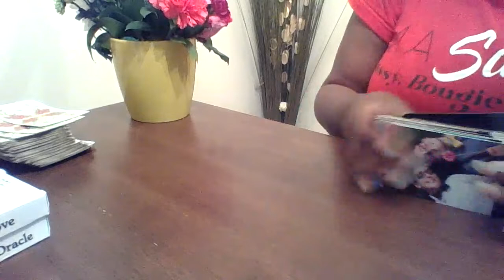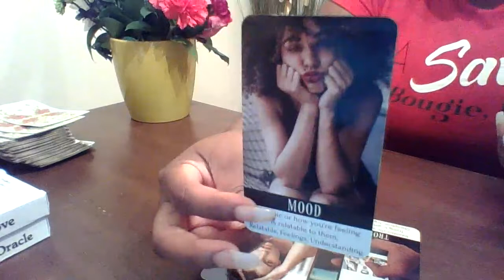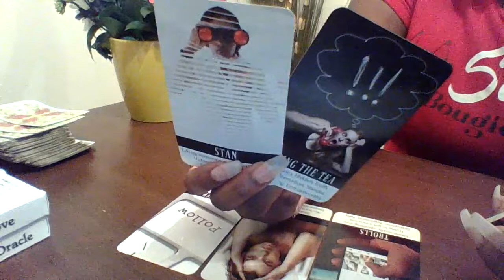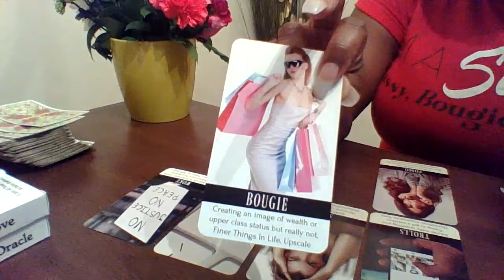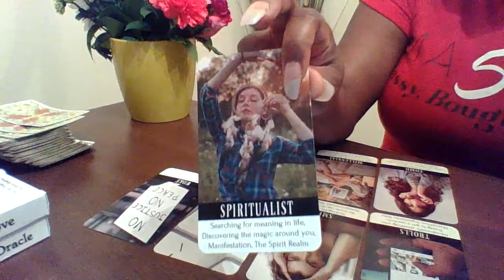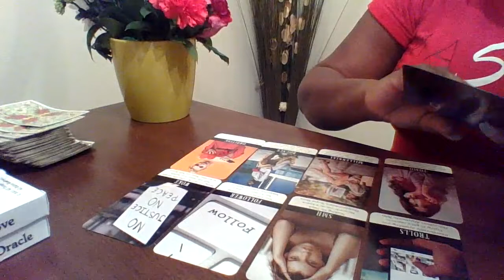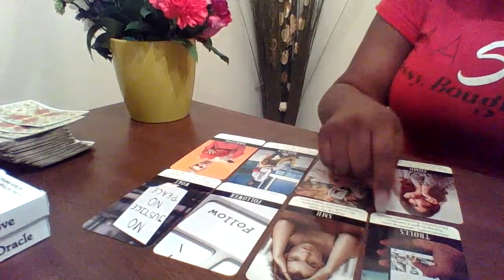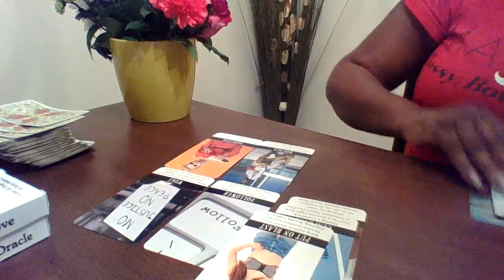STALKER ALERT!!! Did you block this person? They follow you on social media...